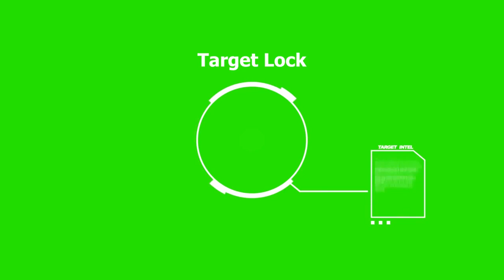||Mentahan Target Lock Green Screen||